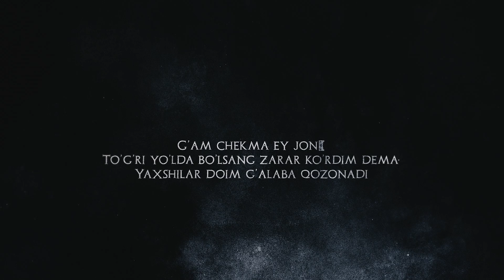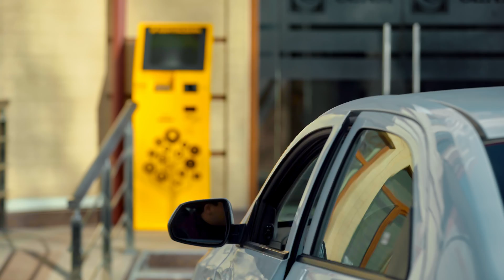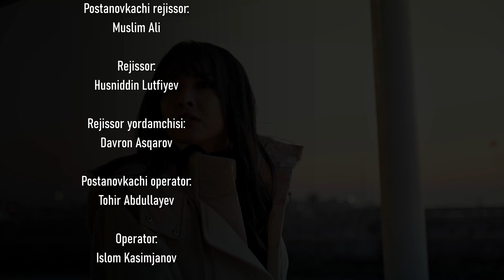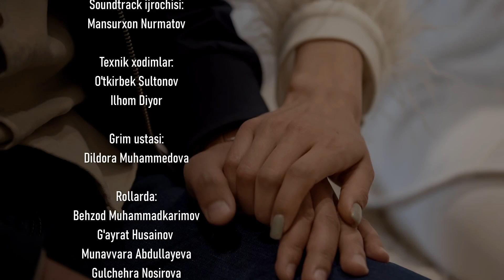Qodirxon ( abadiyаt qonuni 11-qism 3-mavsum) | Кодирхон ( абадият конуни 11-кисм 3-мавсум)